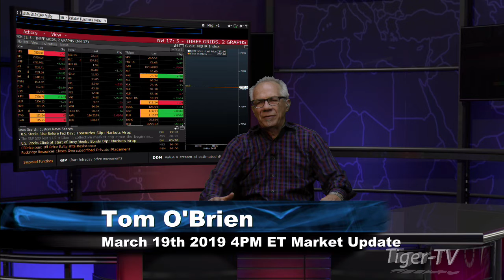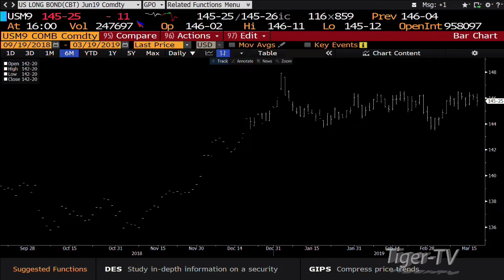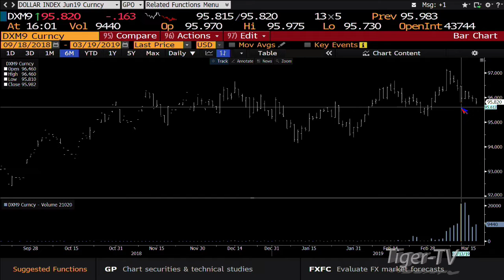March 19th, 4PM ET Market Update with Tom O'Brien on TFNN